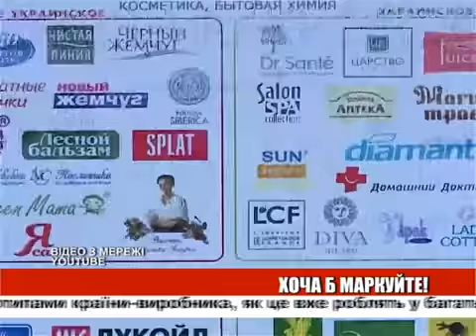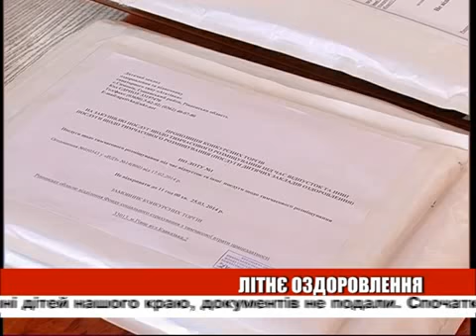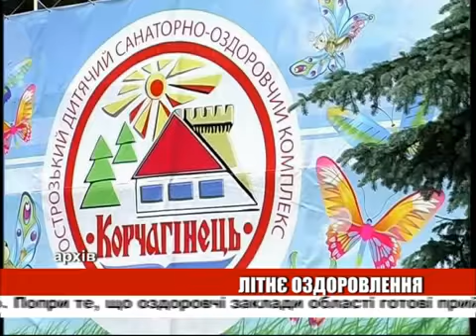День ефір 25 03 2014 на 22 00 + біжуча стрічка